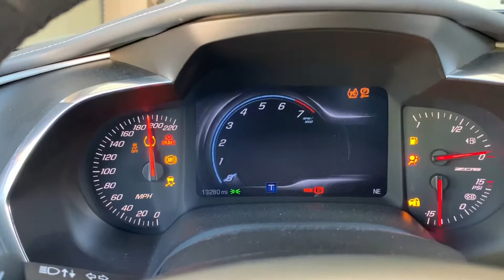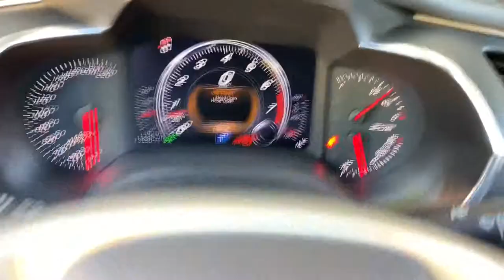C7 Z06 Dash Problems Not Working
The dash of my C7 Corvette Z06 stoped working. Somehow is working again.